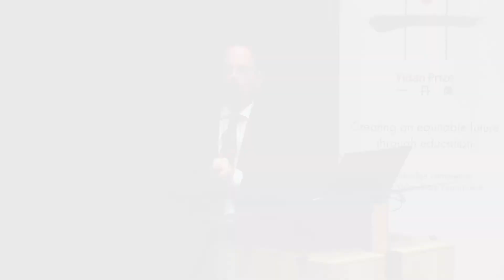Keynote & Laureate conversation: A focus on girls' education globally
On 7 October 2021, the Yidan Prize Foundation, the University of Cambridge (the REAL Centre at the Faculty of Education, and the Intellectual Forum at Jesus College) and CAMFED (the Campaign for Female Education) co-hosted a conference at Jesus College to spotlight the work of the Yidan Prize community towards creating an equitable future through education.

This conference brought together global policymakers, educationalists, business leaders, foundation heads, leading academics, and activists. The event had a strong focus on the global challenges facing education today, considering the inequalities exposed by the pandemic and the disruption exacerbated by climate change, which disproportionately affects women and girls. We shone a spotlight on the efforts and partnerships required to find solutions in reaching the most marginalised young people and in re-imagining quality education for all.